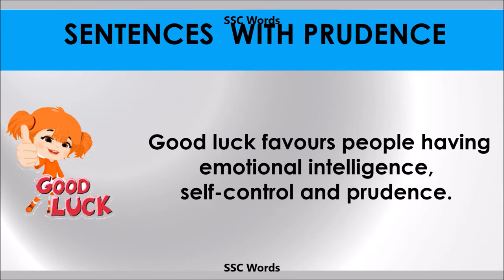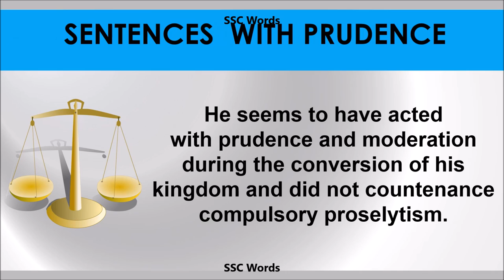Prudence - Improve English - Meaning and 5 sentences - GRE / CAT / GMAT word - SSC Words